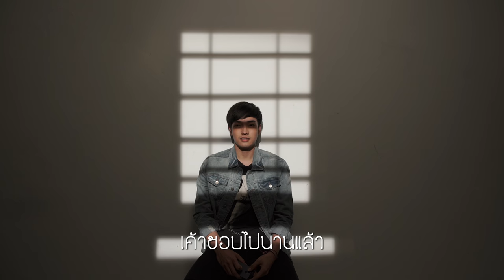“ไอ่” hateloveseries และความพยายามชนะใจเธอ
อะไรทำให้ “ไอ่” ตามจีบใครบางคนมาเป็นปีๆ เขาทำได้ยังไง?
ถ้าชอบไอ่ อย่าลืมแฮชแท็ก ทีมไอ่ hateloveseries ทุกครั้งเมื่อ รับชม "I HATE YOU I LOVE YOU" ออกอากาศทุกวันเสาร์ LIVE เวลา 20.00 น. ทาง LINE TV เท่านั้น เริ่มตอนแรก เสาร์ที่ 24 ก.ย.นี้
ติดตามทุกข่าวคราวของ “ไอ่” ได้ที่